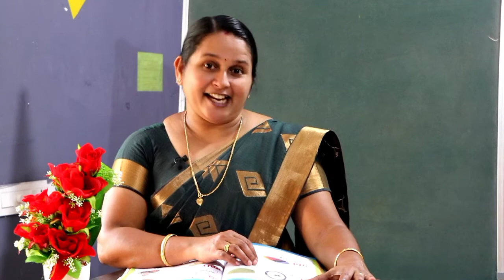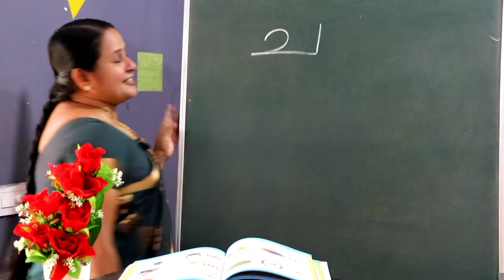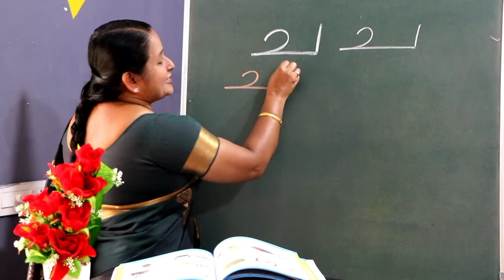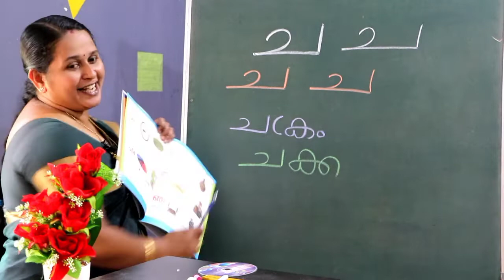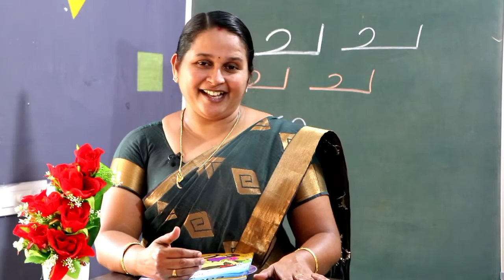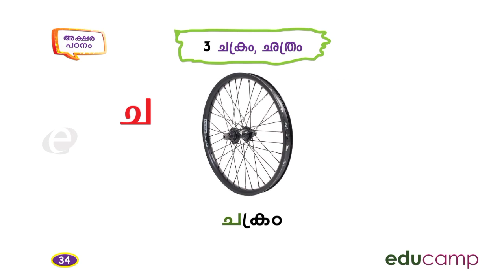L K G TERM -3 (മലയാളം ) PAGE -34 (ച )